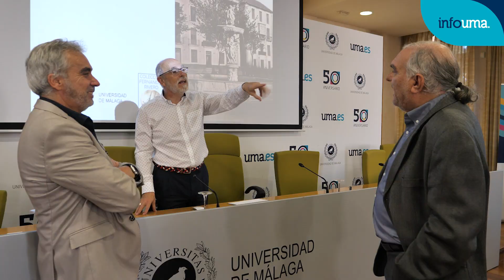La colección fotográfica de Fernández Rivero llega a la UMA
Considerada una de las más importantes de España”, recorre la historia de nuestro país desde 1842 a las primeras décadas del siglo XX a través de un conjunto de más de 75.000 piezas, escogidas minuciosamente a lo largo de 35 años.